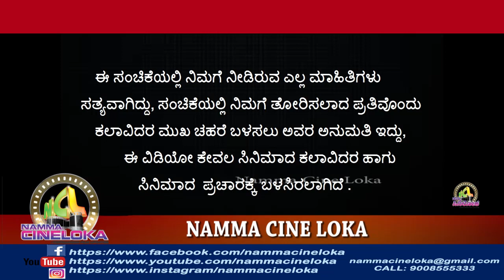FIRST DAY REVIEW YEREGAVYE KIRIKIRI TULU FILM